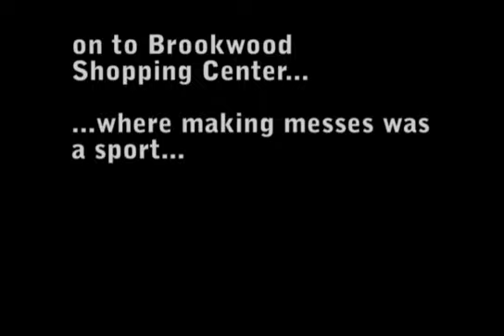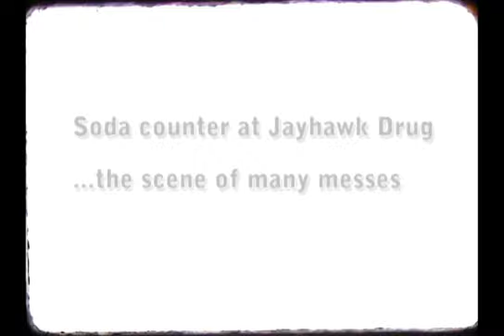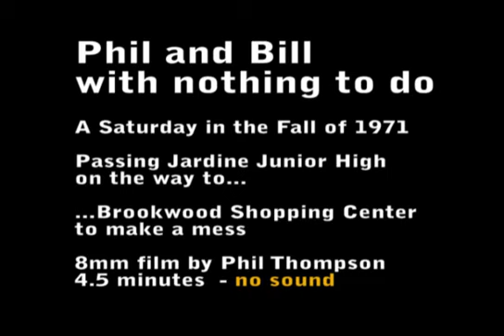Phil and Bill with Nothing to Do 1971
When you are in the 9th grade on a fall weekend, you just have to go make a day turn into fun. Phil Thompson and Bill Long take a 8mm camera out to capture the moment. In case you wondered about Mr. Oyler, I found this article on him. The article quotes Mr. Mills. Remember?